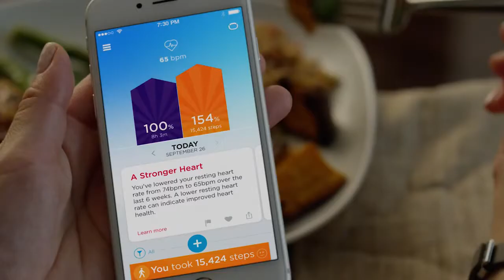Smartband Jawbone UP3 : présentation officielle - Cobrason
Retrouvez tous les produits Connectés en magasin ou sur notre site internet